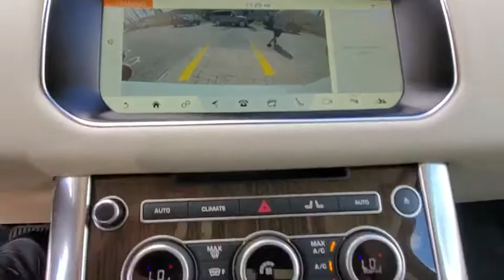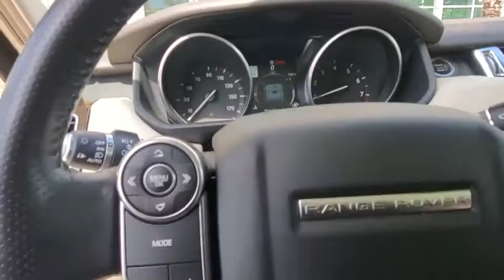2017 Land Rover Range Rover Sport Winter Park, Clermont, Sanford, Daytona, Apopka, FL P2223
2017 Land Rover Range Rover Sport Iiiiii[o[[ooom[[oHSE - Stock#: P2223 - VIN#: SALWR2FV7HA169588

199 S Lake Destiny Dr

2017 LAND ROVER RANGE ROVER SPORT HSE-FUJI WHITE-ESPRESSO LEATHER SEATS-ORIGINAL MSRP $77,917-MERIDIAN SURROUND SOUND SYSTEM $1,100-360 PARKING AID $300-SLIDING PANORAMIC ROOF $500-DRIVE PACKAGE $900-FRONT CLIMATE COMFORT ANS VISIBILITY PACKAGE $1,750-BLACK CONTRAST ROOF $650-SHADOW ZEBRANO VENEER $350-CLEAN CARFAX-LAND ROVER CERTIFIED FOR 5 YEARS TIL 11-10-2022 OR 100K MILES !!!